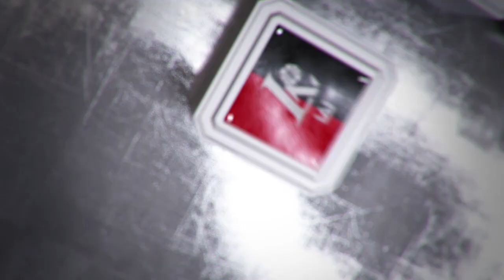Rungtynių apžvalga: Vilniaus „Lietuvos rytas“ - Klaipėdos „Neptūnas“ [2017-06-04]